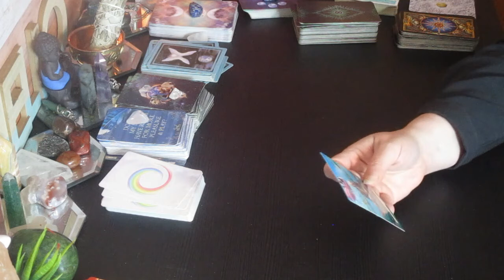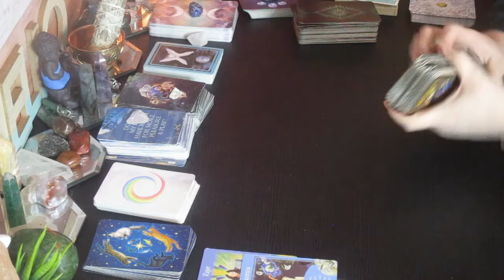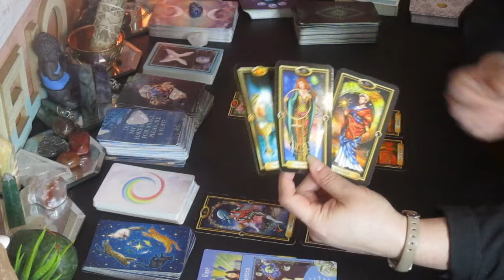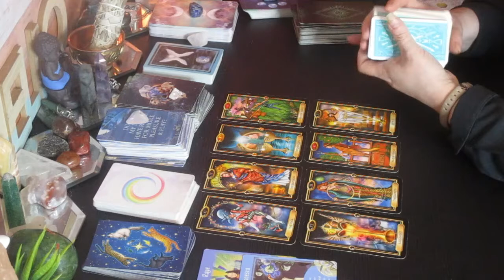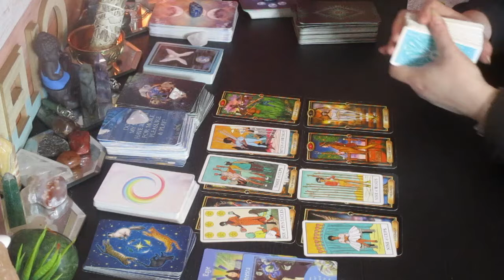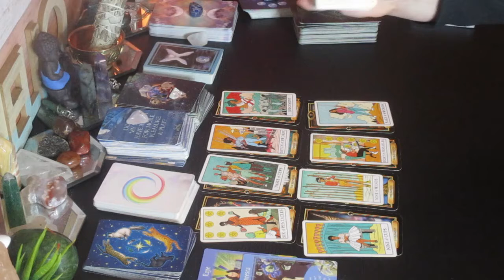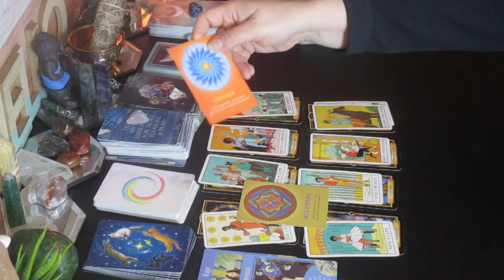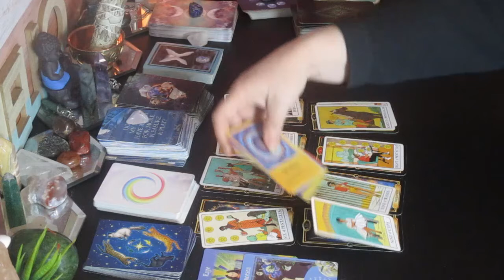VIRGO ♍ 11:11 "This Move Could Be Your Dream Come True" November 16-30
Much love!
~Renee G